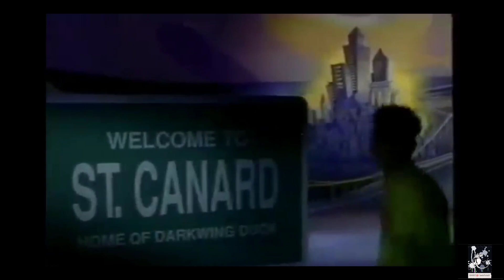Darkwing Duck - Happy Hardcore song (in style DOOM\ATOMIC HEART)